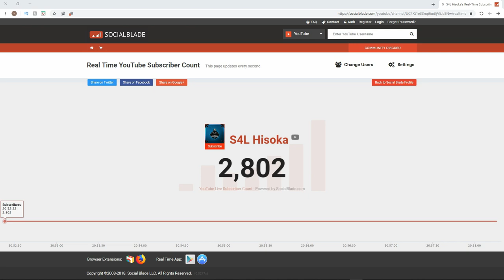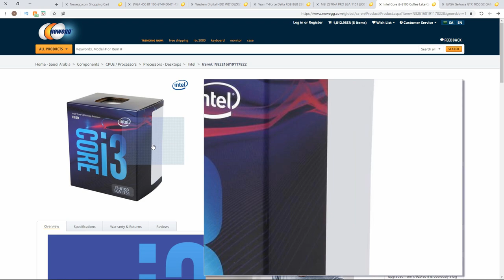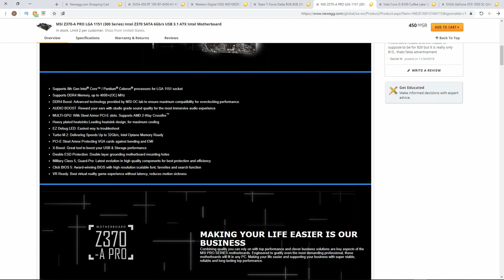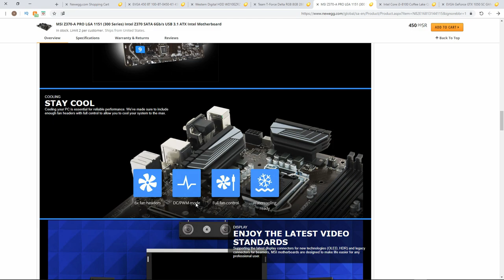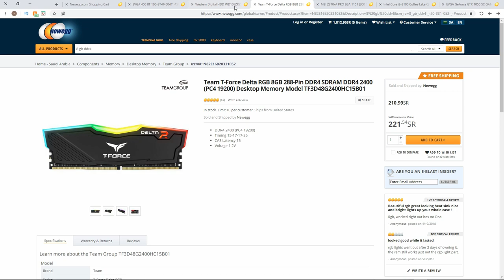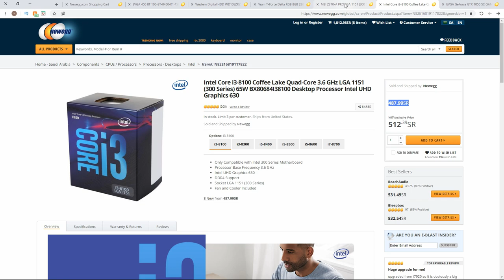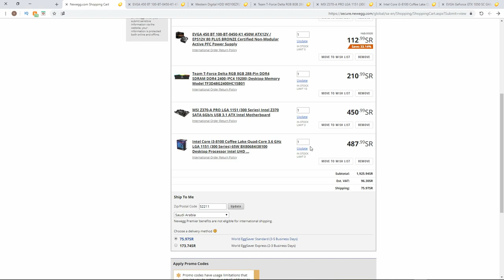تجميعه بي سي رخيصه و رهيبه تشغل معظم الالعاب ب1925 بس!! 🖥🕹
اتمنى التجميعه تنال على رضاكم!!